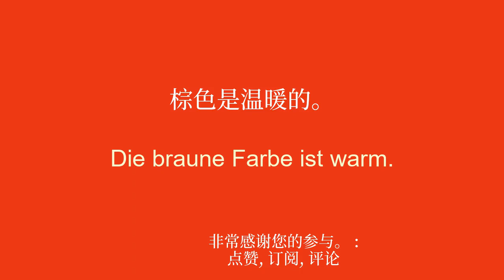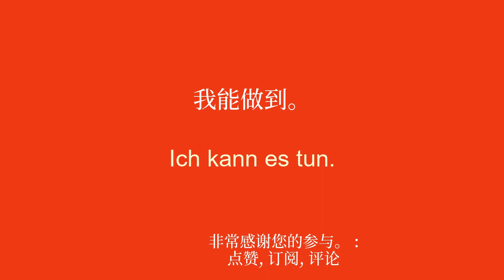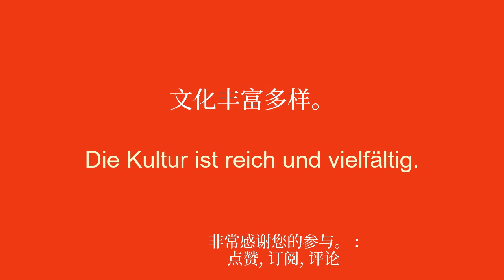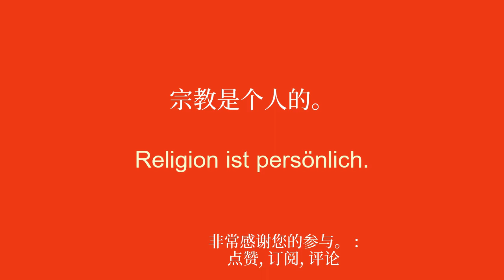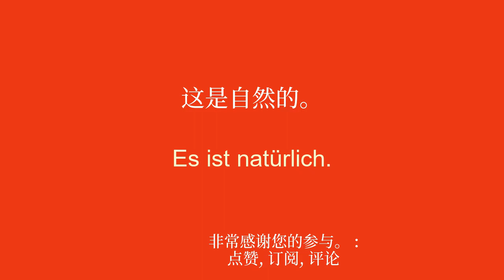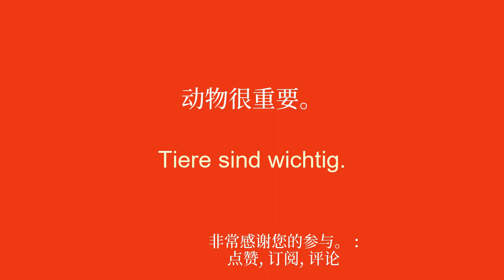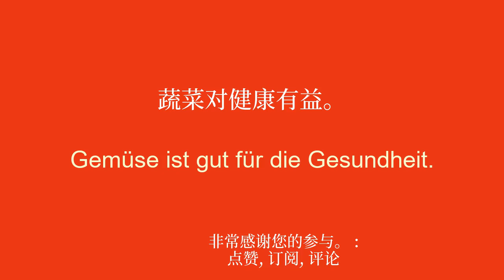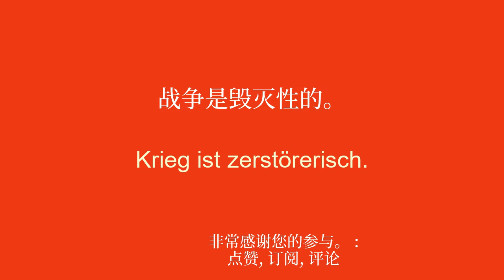用这 50 个基本短语流利地说德语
欢迎来到我的 YouTube 频道，专门为初学者学习德语！在这一系列视频中，我将向您介绍简单的短语，帮助您轻松快速地学习。无论您是想出国旅行、与说英语的人交流，还是只是想提高您的德语水平，这些短语都会让您逐渐发展您的词汇量和语法。通过我清晰的解释和实际的例子，您将学会在真实的上下文中使用这些句子并轻松记住它们。